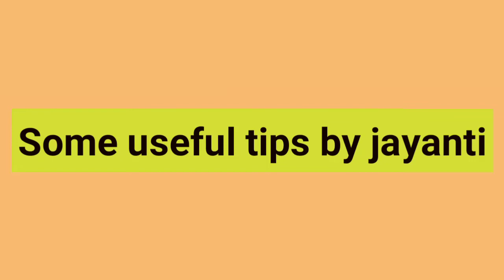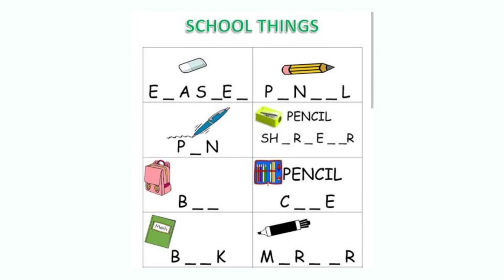bache ka padhai me man lagane ke upay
bache ka padhai me man kaise lagaye,

bacche ka padhai me man lagane ke upay,